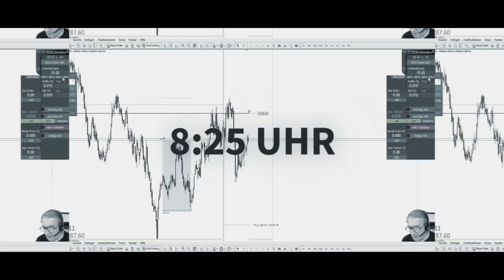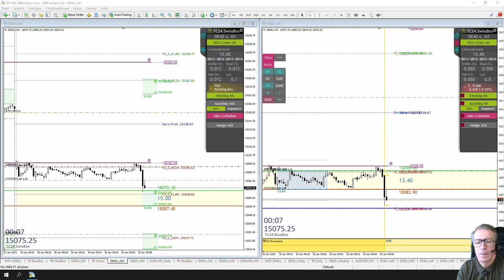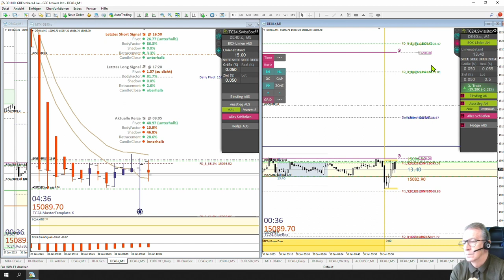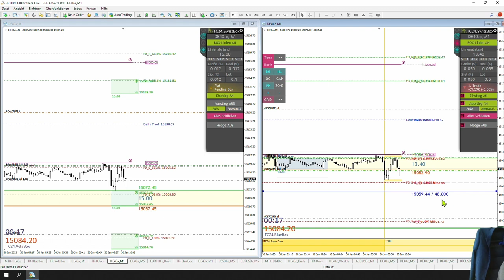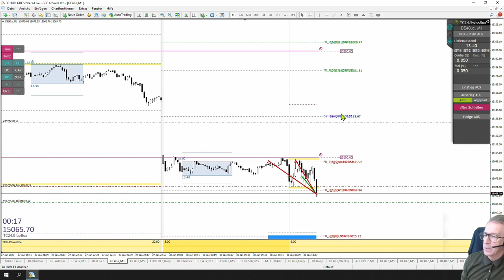LiveTrades vom TradersClub24 30.01.2023 Breakout Nr. 1182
Wir laden Sie herzlich zu unserem gemeinsamen Trader Kickoff 2023 ein!
Starten Sie am 2. Februar 2023 ab 8:25 Uhr mit dem Trading Day in das neue Börsenjahr.